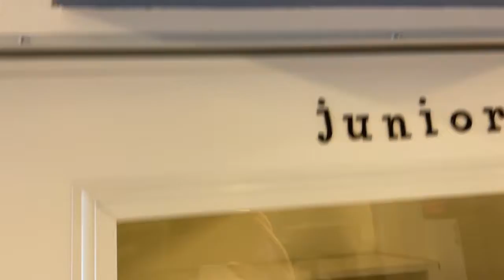Toby Kitty Mail!